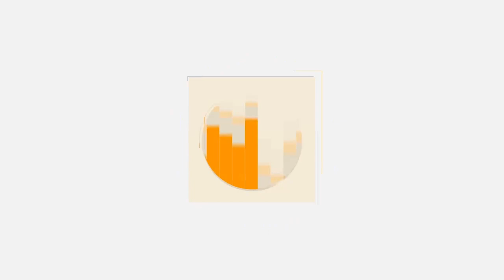为什么凶悍的黄鼠狼，看到鹅却怕的要死？说出来你可能不信